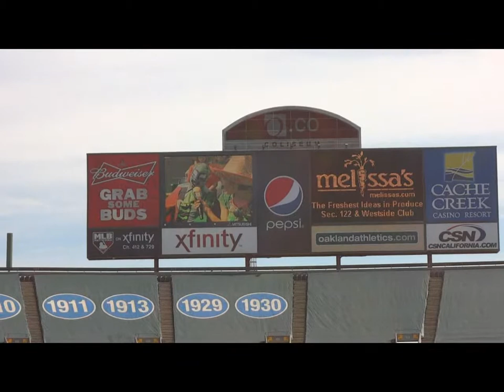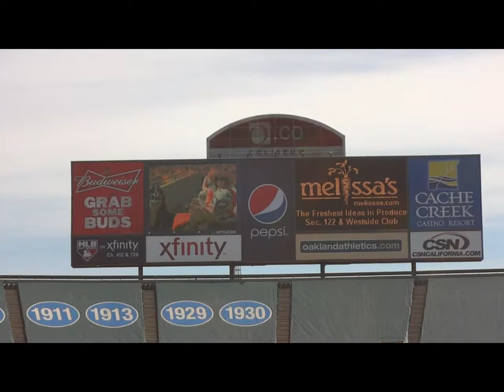El Mariachi y La Furiosa en la pantalla grande en Estadio O.co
(Sept 16, 2012) El Mariachi y La Furiosa fueron entrevistados durante el partido de los Atleticos de Oakland y los Oriels de Baltimore. para mas informacion visiten